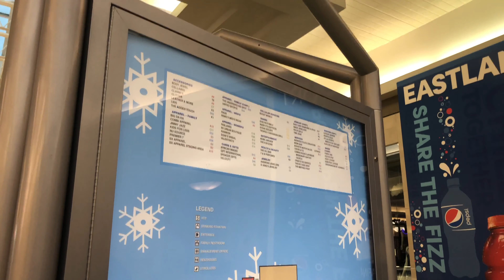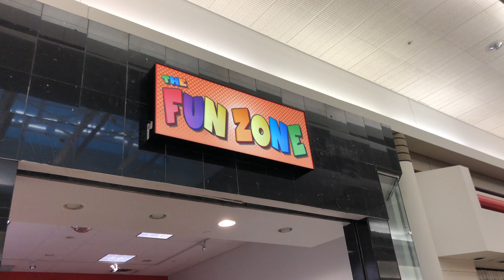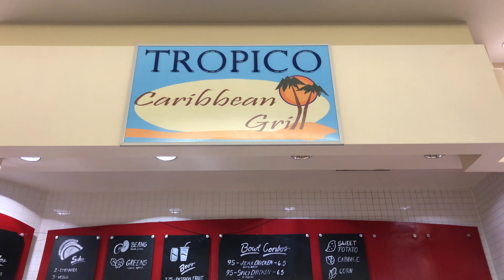EASTLAND ANOTHER DIRECTIONAL MALL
This is a significant mall because my partner Nate grew up going to this mall with his family. I would have loved to get to see all the other malls in Columbus that are now gone because he shared memories of them with me. Malls like city center in downtown and of course eastland. Every time i visit a dying mall its like an honor. Im getting to experience a piece of history that is rapidly disappearing. Its like saying goodbye to an icon.